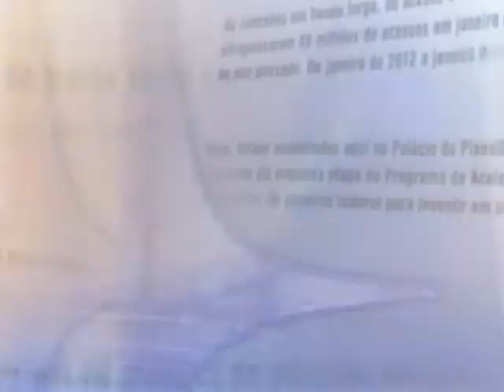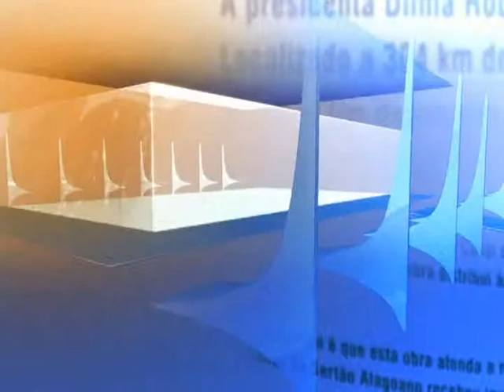Direto do Planalto - 31 de outubro